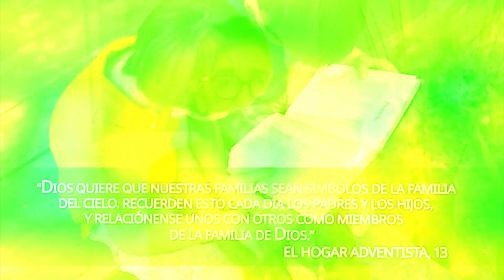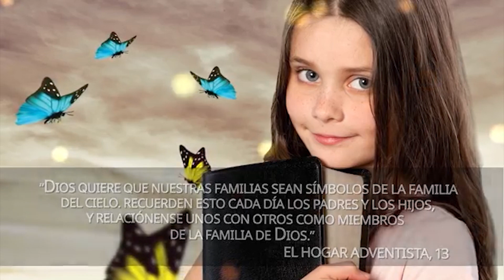Rincon Infantil - 16 de mayo